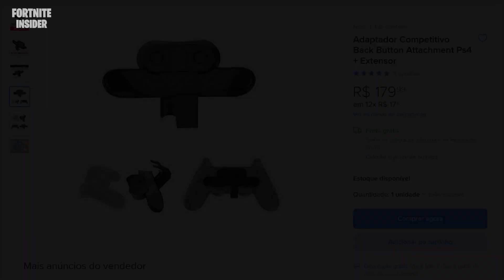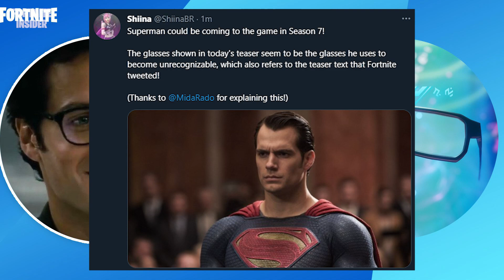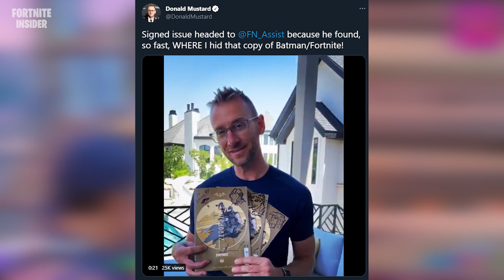FORTNITE - EVENTO DISCORD, ARMAS DA TEMPORADA 7 e SKIN DO SUPERMAN